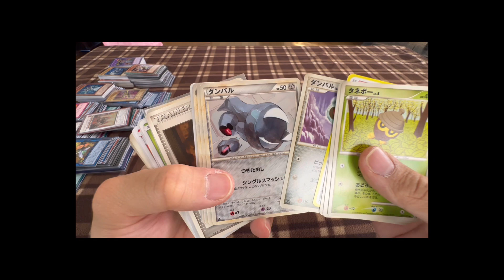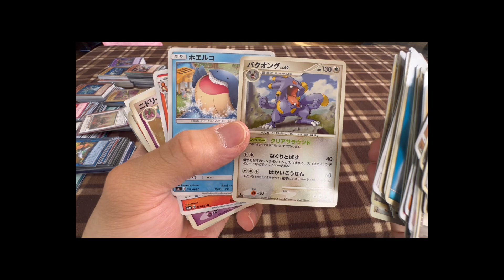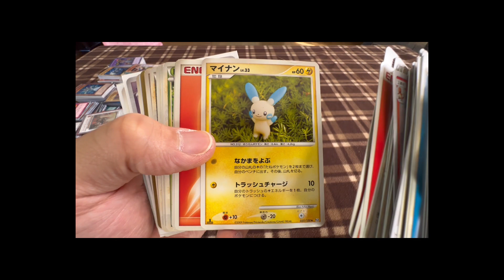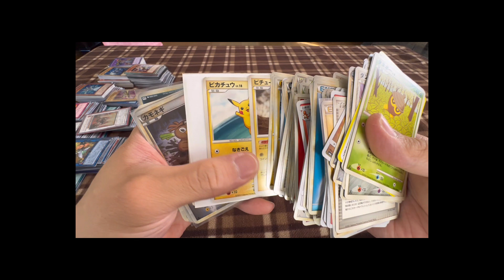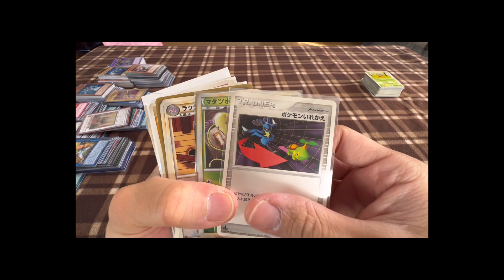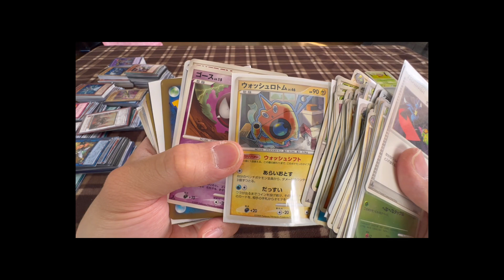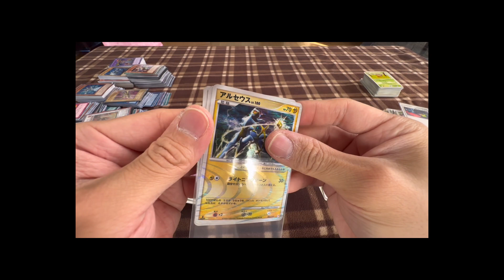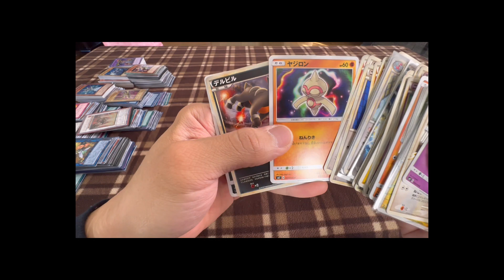［ポケモンカード］ポケカは借りるとハマる...魔法のカードだぞ🪪